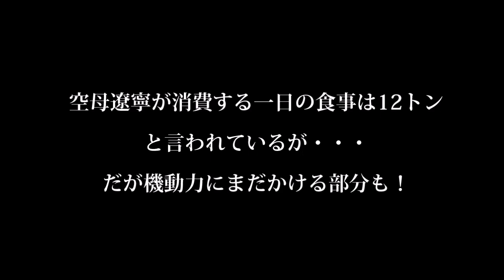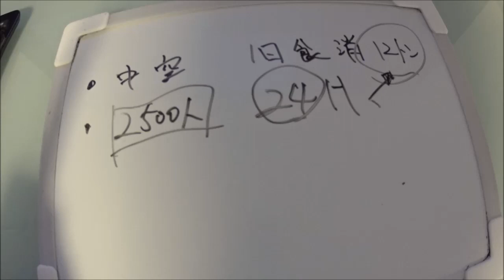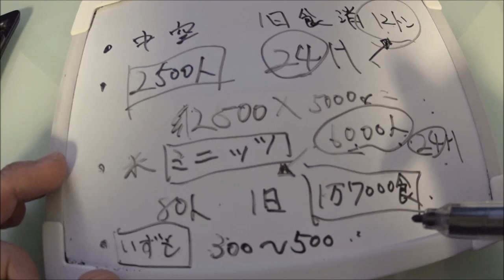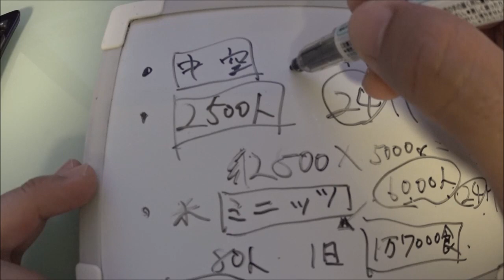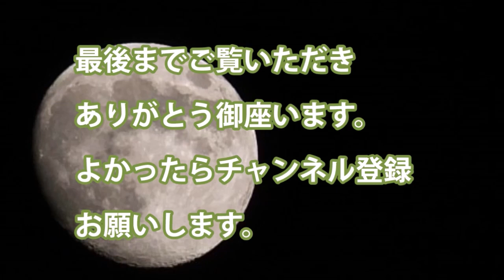空母遼寧が消費する一日の食事は12トンと言われているが・・・だが機動力にまだかける部分も！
・なんと空母遼寧は一日の隊員たちの食事の量が12トン消費される

・これは多いのか少ないのか？　2500人ほどが遼寧空母で生活している

・24時間勤務として食事の量はだとう

・米軍でもミニッツ級空母では6000人が働く　ちょっとした街があるようだ
　コックも80名ほどが働く想像はできるだろうが妥当な感じがする

・それよりも遼寧は燃費が悪いとの話がある　もうじき3隻目の空母が完成しようとしている

関連動画
【中国崩壊】お笑い中国軍 空母「遼寧」のヤバすぎる実情 欧米の専門家から失笑の理由とは
古谷経衡「空母、空母といいますが『空母』にも色々あるんです」 遼寧・強襲揚陸艦・ヘリ空母 [モーニングCROSS]
衝撃】【中国】はりぼて空母と判明した「遼寧」 （りょうねい）致命的な欠陥が露わになる！！！

引用・転載「出典：海上自衛隊ホームページ」
引用・転載「出典：航空自衛隊ホームページ」
引用・転載「出典：陸上自衛隊ホームページ」

中国ご自慢の空母「遼寧」を日米潜水艦隊が演習ですでに何度も撃沈！裏側隠されたに秘密裏の演習とは…？
中国 国産空母 遼寧 を世界にお披露目 Su-33コピー J-15戦闘機 技術不足でスキージャンプもできず
【中国の反応】日本の軍事専門家「護衛艦いずもは30分で中国空母・遼寧号を撃沈できる」に中国が大反論！！何が起きた！？
中国建造中の国産大型空母がベールを脱いだ！遼寧や就役間近の山東(仮称)との気になる違いは？【突撃一兵卒情報部】